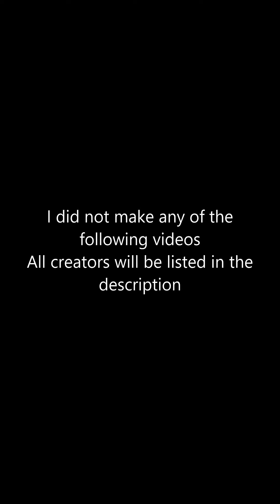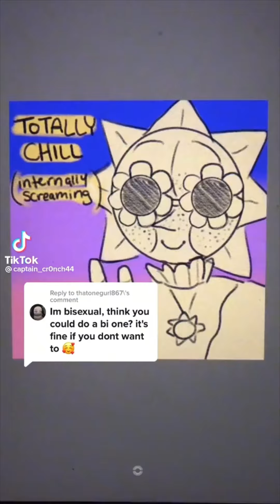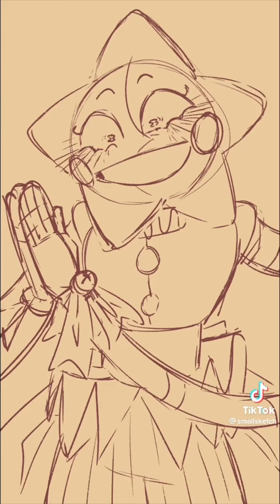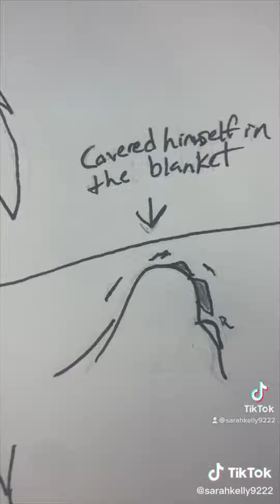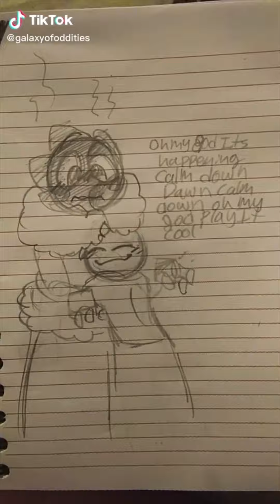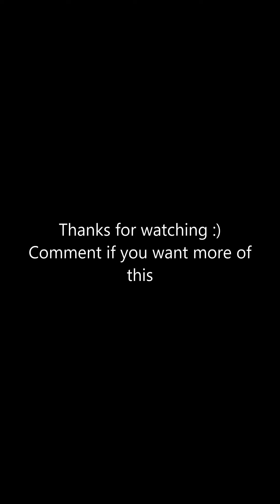FNaF TikTok comp but its just Sun and Moon TikToks I have saved on my phone pt 3